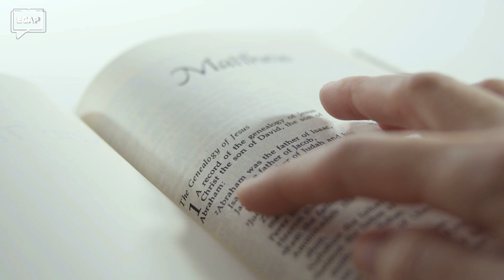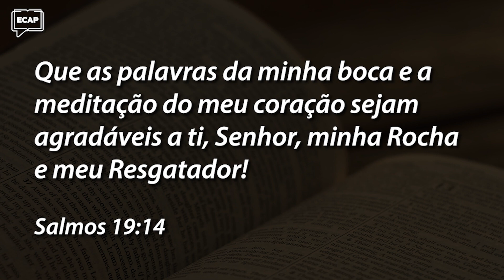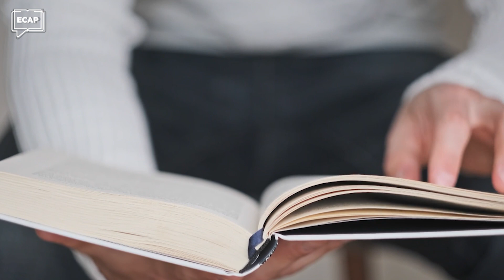Os efeitos da Palavra de Deus em nossas vidas | Pílulas ECAP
✔ 👇 E para baixar o material de apoio e assistir a lição completa use este

OS EFEITOS DA PALAVRA DE DEUS EM NOSSAS VIDAS

São incríveis os efeitos da palavra de Deus em nossas vidas, não é mesmo? Através dos salmos de Davi, podemos contemplar a maneira que Deus trabalha.

Davi nos ensina que a Bíblia, acima de tudo, é uma revelação especial de Deus ao homem. Ela é pura, perfeita e nos ensina tudo o que precisamos saber para uma vida espiritual. Você também se sente assim em relação à Palavra de Deus?

Confira o vídeo completo para aprender mais sobre o ponto de vista de Davi e conhecer a oração que deveria ser feita por todos nós!